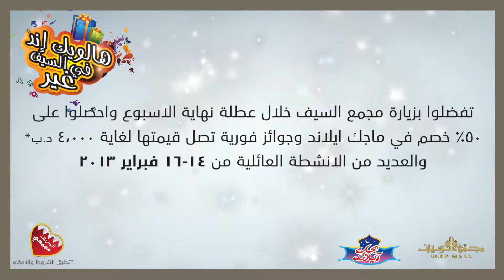Seef Mall Weekend Bonanza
Shop at Seef Mall this weekend and get chances to win fabulous instant prizes up to BD 4,000